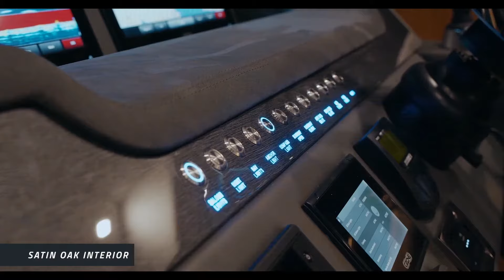Riviera 5400 Sport Yacht Platinum Edition